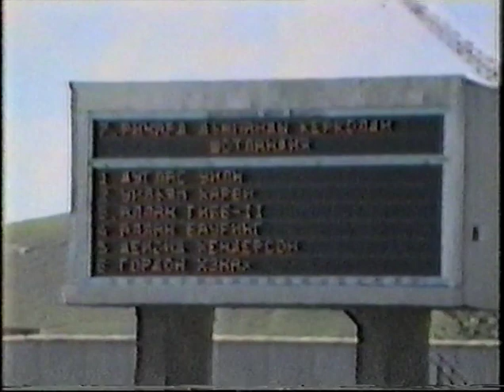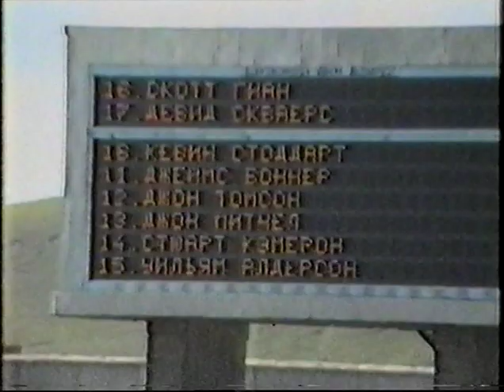Krfc the movie part 1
Krfc the movie part 1 siberia tour 1990